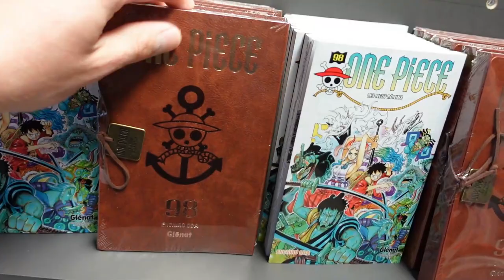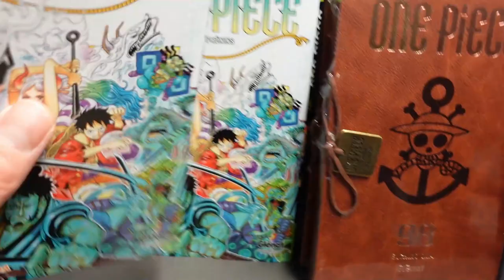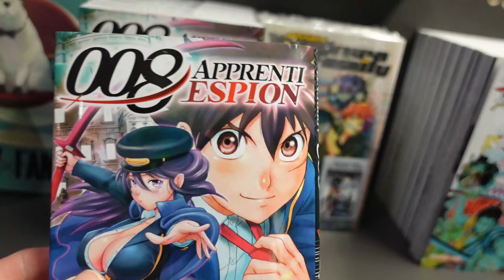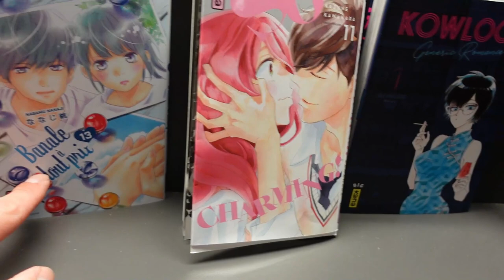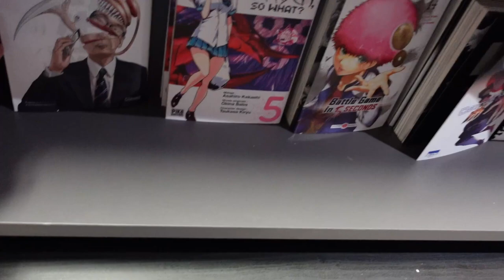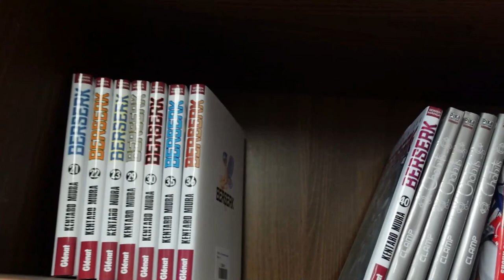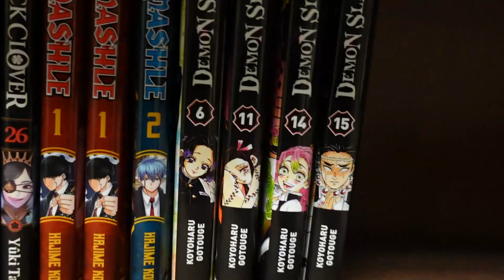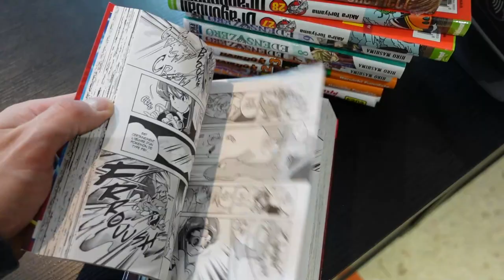VLOG #04 ACHAT/NEWS mangas : 19 mai 2021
Nouvelle vidéo vlog les amis comme je sais a qu'elle point vous aimez cela, je vous montre que vous pouvez trouvé des one piece 98 collector très facilement ainsi que des jump vjump , artbook etc :).